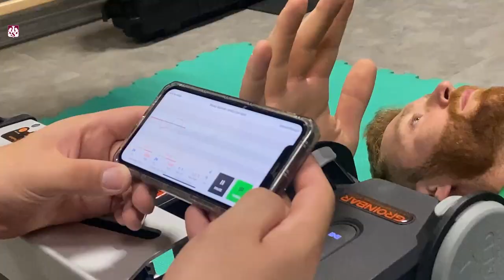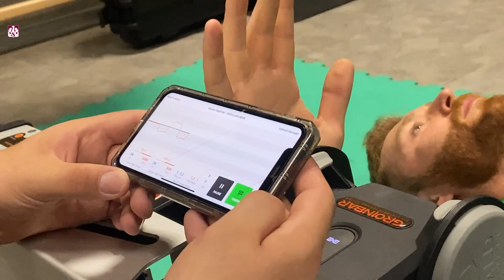AZS TV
Dzięki współpracy z New Level Sport, nasi siatkarze przeszli specjalistyczne badania. Zebrane dane pomogą odpowiednio dobrać ćwiczenia dla poszczególnych zawodników, a także pozwolą zapobiegać urazom. Na czym polegały badania? Jakie ćwiczenia musieli wykonać akademicy? Zobaczcie sami!